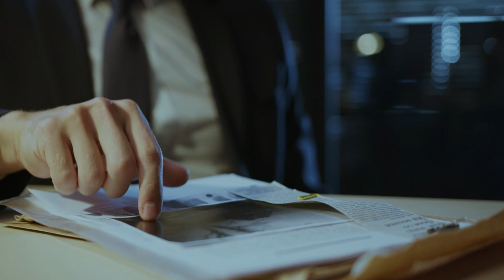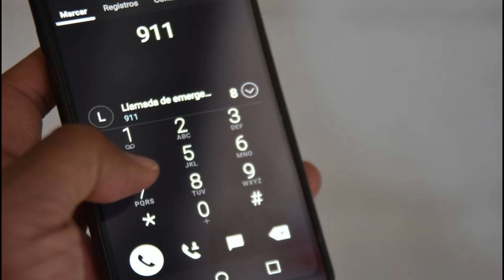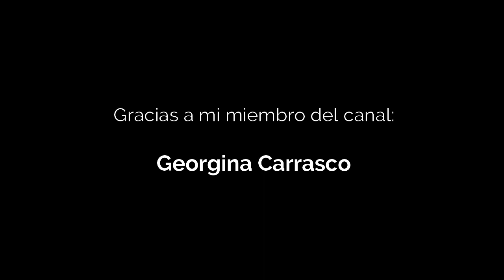PASTOR MATA A SU ESPOSA Y LUEGO SE QUITA LA VIDA - Caso Pastor Andrés Zabala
Andrés Zabala un Pastor de República Dominicana le quitó la vida a su esposa e hirió a su cuñada para luego quitarse la vida en el patio de su casa, todo esto sucedió aparentemente por una discusión que había tenido la pareja por celos.